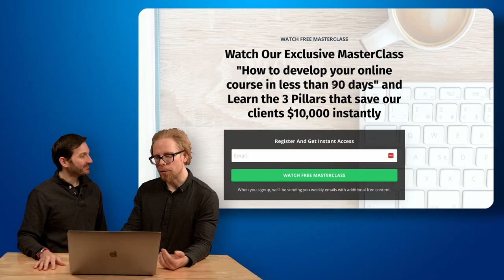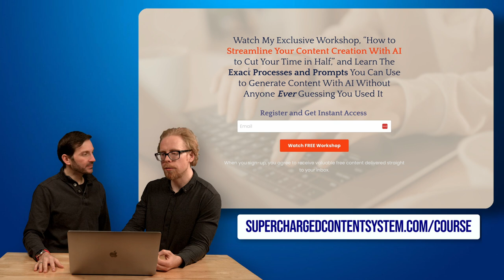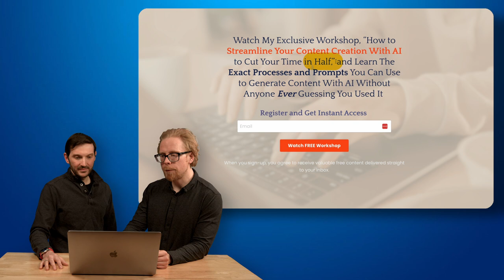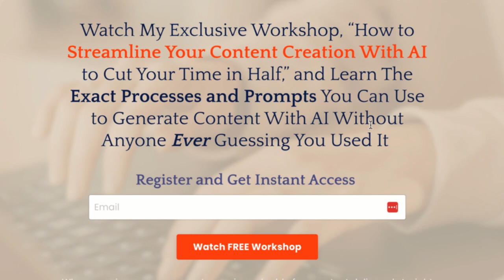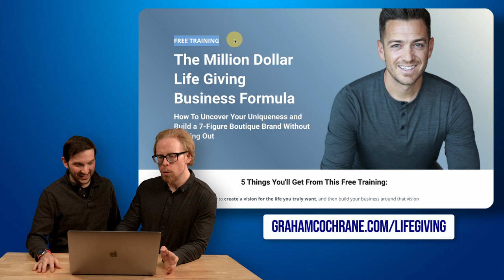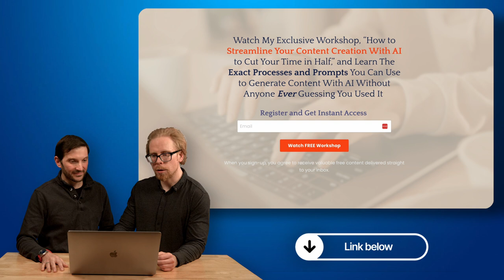How to create attractive workshop titles?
►► Watch FREE MasterClass → How to develop your eLearning Program in less than 90 days:

In this video:

[timestamps]

We are eLearning Partners, and we've created this channel to help you select, implement, and maximize the value of your learning management system to serve your Learners.